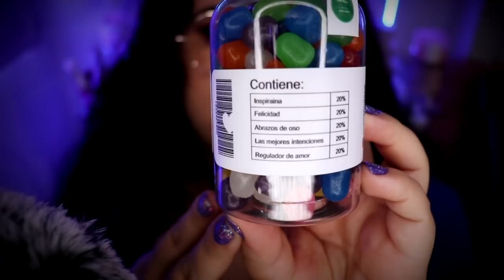★ASMR★ Roleplay - PSIQUIATRA Dots te atiende 😷👩🏻‍⚕️ | ASMRJulyDots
FORMAS EN LA QUE PUEDES APOYAR MI CANAL PARA MEJORAR MIS CONTENIDOS Y EQUIPOS

♥ Descarga la Aplicación gratuita TINGLES desde Play Store y busca mi usuario ASMRJulyDots: